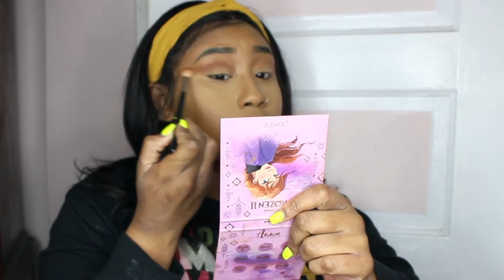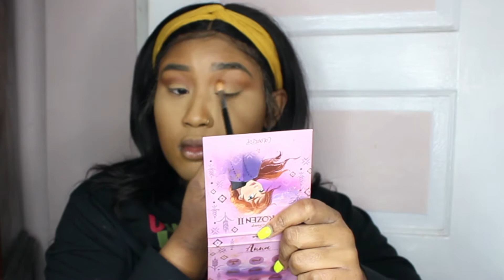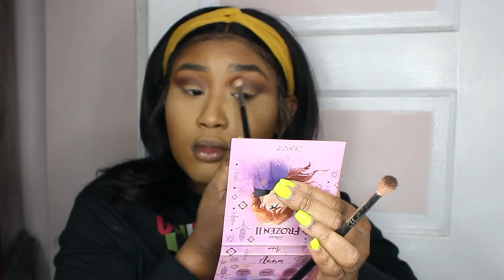✨🐎🤪Megan Thee Stallion Makeup Look 🤪🐎✨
Watch me transform into Megan Thee Stallion 🤪🤸🏾‍♀️😍🐎